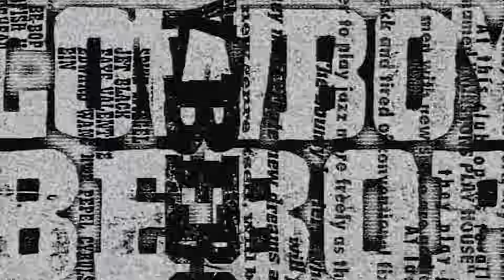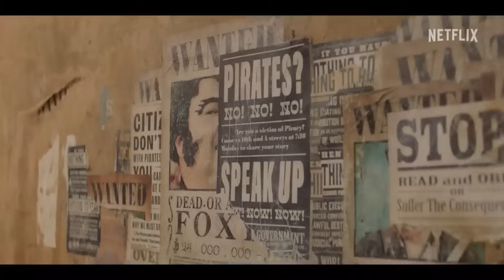ONE PIECE BREAKS THE ANIME CURSE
Live action One Piece does what Cowboy Bebop and Death Note couldn't...be good.

Plot - One Piece is a fantasy adventure television series developed by Matt Owens and Steven Maeda for Netflix. The series is a live action adaptation of the manga series of the same name by Eiichiro Oda, who served as a major creative consultant on the show. It is produced by Kaji Productions and Shueisha (who also publishes the manga). The series stars an ensemble cast including Iñaki Godoy, Emily Rudd, Mackenyu, Jacob Romero Gibson, and Taz Skylar as the members of the Straw Hat Pirates, centered around Godoy's Captain Monkey D. Luffy.

The series premiered on August 31, 2023 and received positive reviews from both critics and fans who praised the performances, writing, visual effects, and general fidelity to the source material. Several outlets have called it one of the best live-action adaptations of a manga or anime series, considering it a major improvement over Netflix's previous attempts such as the negatively received Death Note and Cowboy Bebop. Two weeks after its premiere, Netflix renewed the series for a second season, which is in active development.